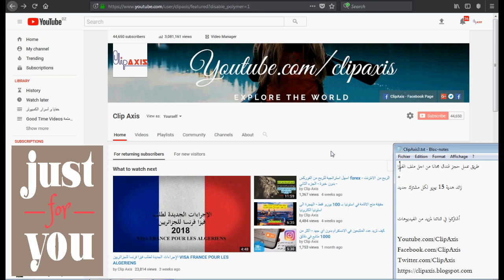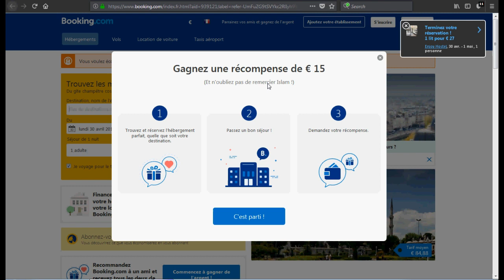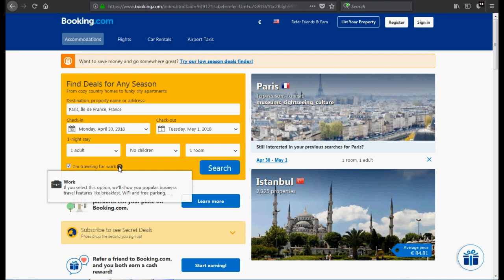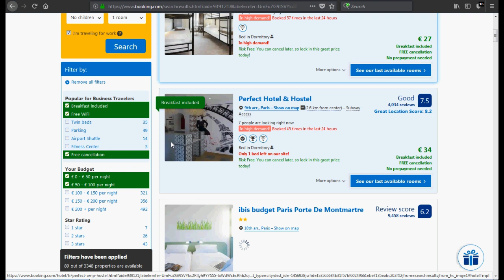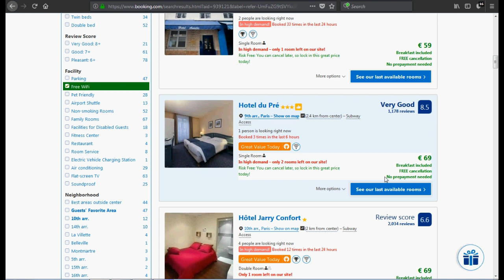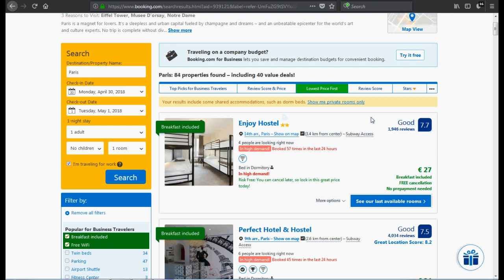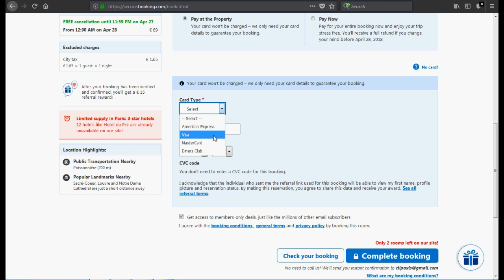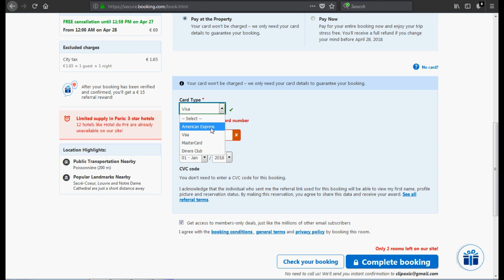طريقة عمل حجز فندق مجانا من اجل ملف الفيزا + زائد هدية 15 يورو لكل مشترك جديد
في هذا الفيديو سوف نشرح طريقة عمل حجز فندق مجانا من اجل ملف الفيزا + زائد هدية 15 يورو لكل مشترك جديد في الموقع.

لتبرعاتكم لقناتنا يرجى إرسال اي مبلغ الى هذه المحفظة البيتكوين في الأسفل
و شكرا لكم لمساهمتكم في تطور قناتنا .

1J8XmVfvQZ1E7pYQodgPSAW4Hv3g72gLwP

كيفية حجز فندق مؤكد,
موقع حجز فنادق بدون فيزا,
حجز فنادق بدون دفع,
حجز فندق وهمي,
حجز فندق وهمي تركيا,
طريقة حجز فنادق في بوكينق,
الحجز الوهمي للفيزا,
حجز فندق للتاشيرة,
,best hotel website
حجز فندق,
حجز فنادق,
بوكينج,
فنادق,
بوكنق,
فنادق المدينة,
فندق,
موقع حجز فنادق,
البوكنق,
فنادق الخبر,
hotels,
فنادق المدينه,
حجوزات,
مواقع حجز فنادق,
افضل موقع لحجز الفنادق,
ارخص موقع لحجز الفنادق,
مقارنة اسعار الفنادق,
موقع لحجز الفنادق,
فندق كوم,
البوكينج,
حجز فنادق المدينة,
حجز,
بوكينج دوت كوم,
افضل موقع حجز فنادق,
برنامج حجز فنادق,
Searches related to faire reservation d'hotel pour dossier visa